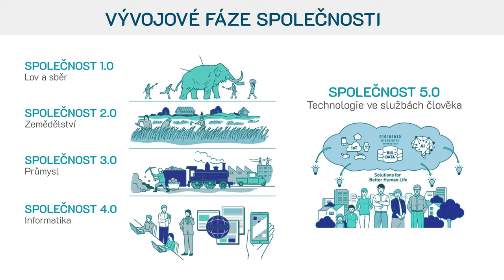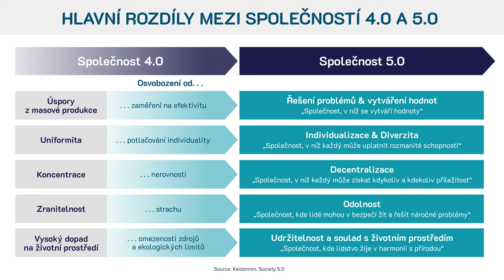Society 5.0 | ATAIRU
Radka Dohnalová a Petr Havlíček z ATAIRU představují koncept Společnosti 5.0